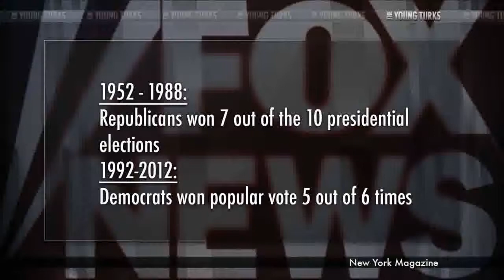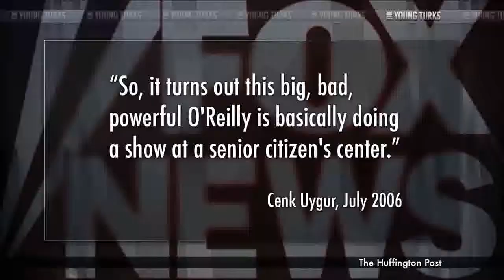Fox News: Grumpy Old Man Therory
"Get off my Yard" is this the new Fox News where the average age of the viewers are 68+ and only 1.1 % of black veiwrs.